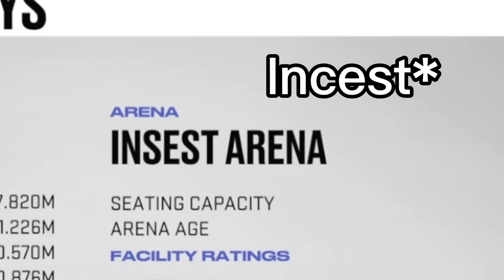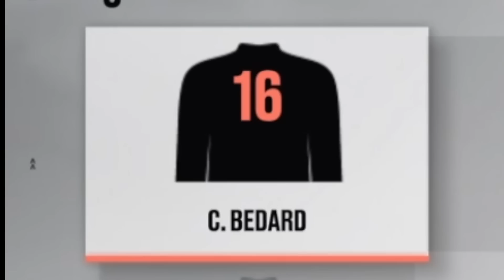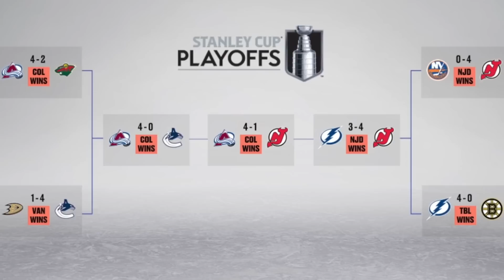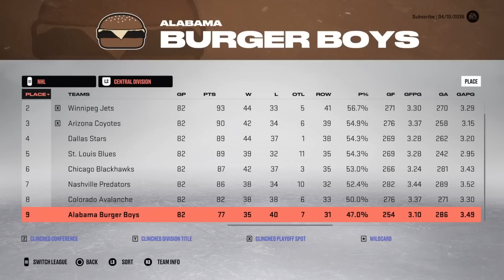How Long Does It Take An Expansion Team To Win A Stanley Cup In NHL 23?